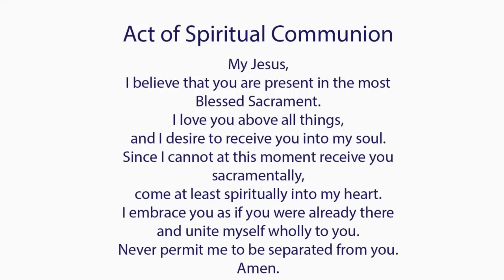Catholic Mass Today I Daily Holy Mass I Friday June 28 2024 I English Holy Mass I 5.00 AM